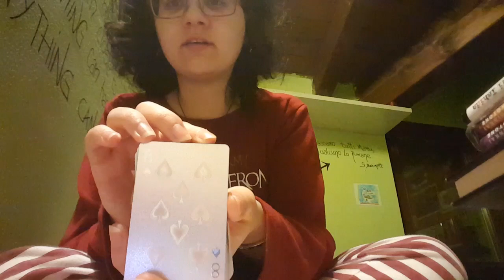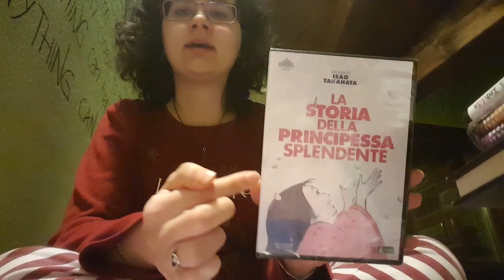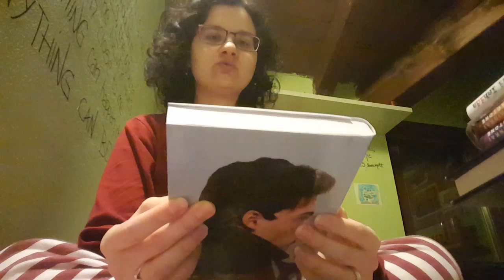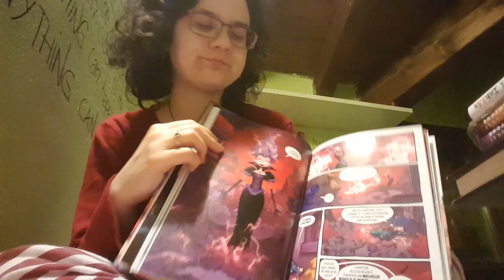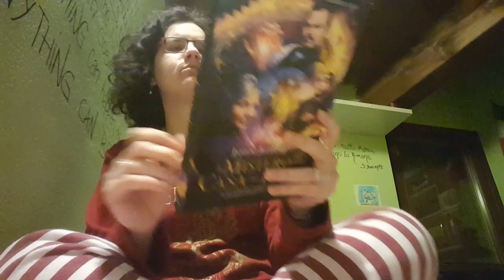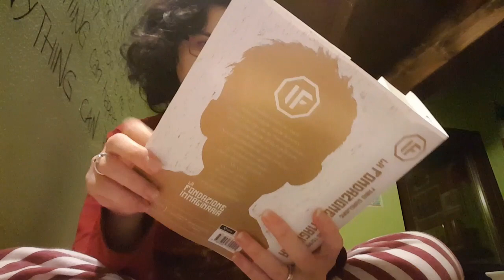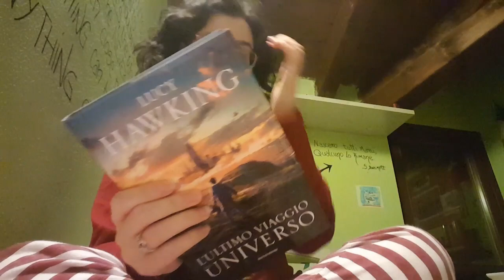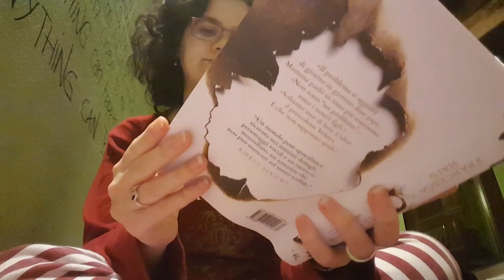Non-Solo-Book Haul Dicembre 2018 -Mely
Buonsalve, gente!
Vi avevo già mostrato i regali di Natale, ma quelli non erano gli unici libri arrivati a dicembre... quindi ecco qui il bottino completo più qualche piccolo extra!

Libri Citati:
Prodezze e Passatempi Pericolosi
C'era una volta il silenzio
Il mistero della casa del tempo
IF: la Fondazione Immaginaria
L'ultimo viaggio nell'universo
Il sermone del fuoco
Crossover
Everland
Gli inconvenienti della vita
Une semaine dans l'incroyable bibliothèque de M. Lemoncello
Odio Favolandia 4
Your Name 1, 2, 3